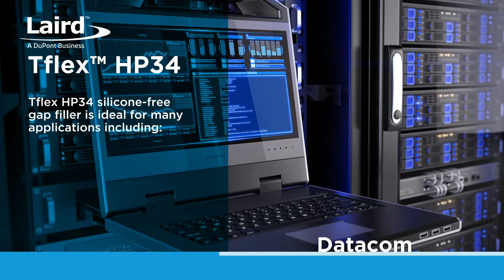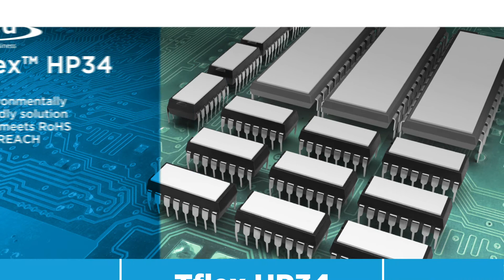Tflex HP34 non-silicone, high-performance gap filler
This high performing gap filler consists of graphite fibers expertly aligned to provide a very high bulk thermal conductivity. In addition to the high bulk Tc, Tflex HP34 is uniquely designed to maintain its thermal performance within an application under increased pressure. Compared to typical graphite-based materials, Tflex HP34 is considerably softer with excellent deflection properties.